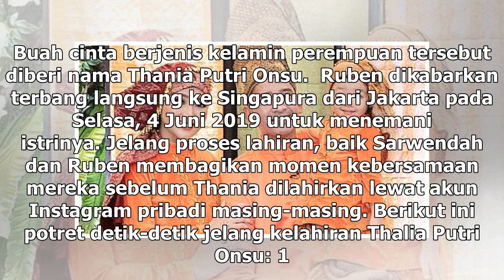Manis Studio | 5 Momen Jelang Persalinan Anak Kedua Sarwendah dan Ruben Onsu - VIVA